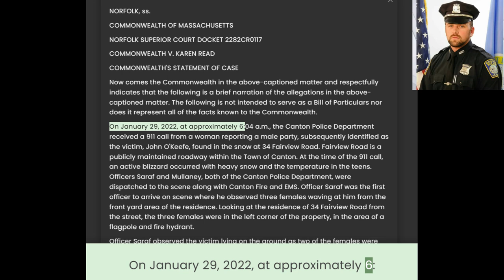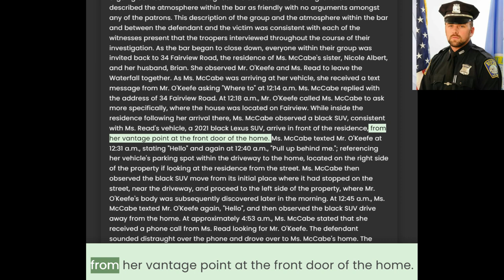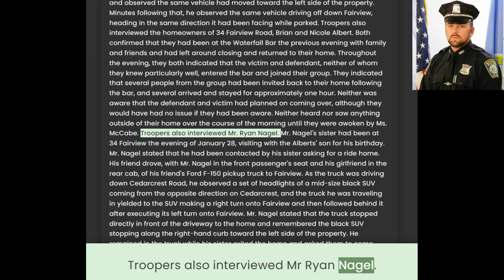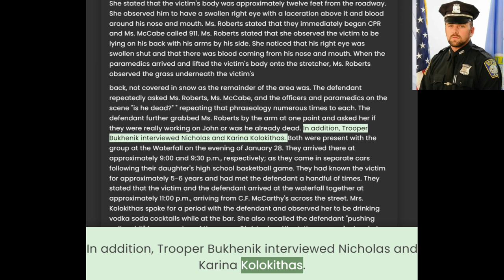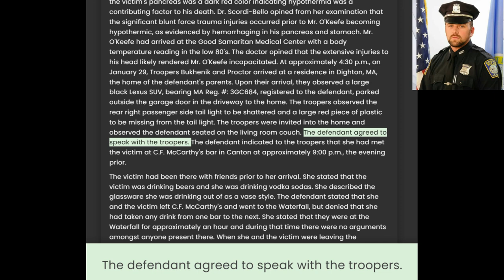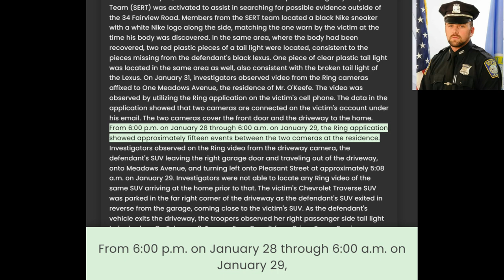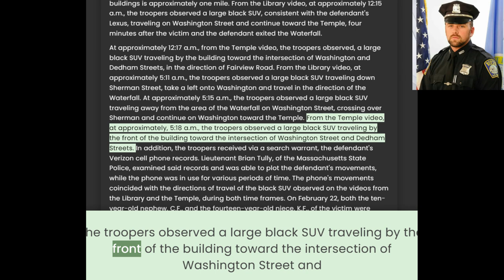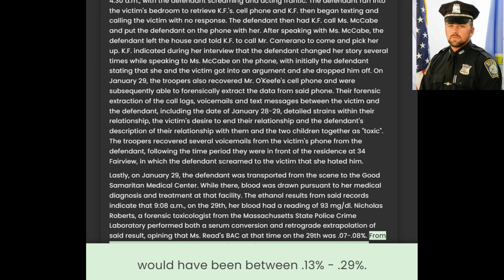Commonwealth of MA vs Karen Read (audio reading)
For those who don’t want to read each document in the Karen Read case, here is an audio file I created

This is the first one.  The Commonwealth of MA v Karen Read.